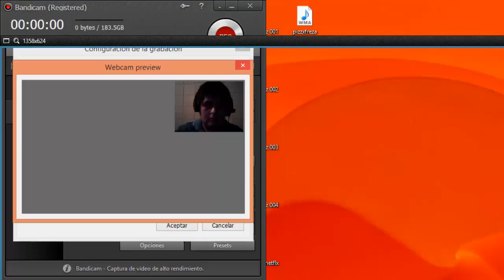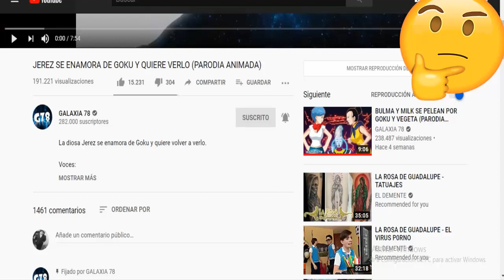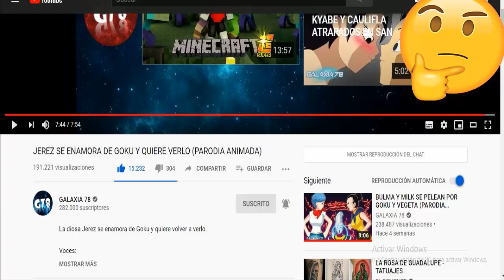(GALAXIA 78) JEREZ SE ENAMORA DE GOKU Y QUIERE VERLO /Joseph Ultimate Reacción